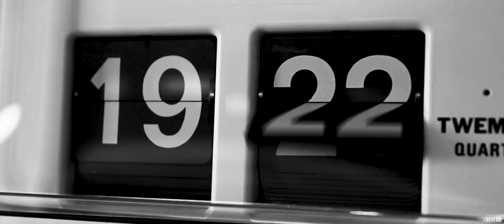Tätä on TPS-Alkushow!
HC TPS Alkushow

Sun Effects, valotuotanto- ja suunnittelu
Tiiti Hynninen, Lighting Designer
Joonas Tikkanen, Lighting Designer
Lauri Sirén, Executive Lighting Designer
Timo Yliräisänen, Video Designer
Pekka Tavi, Video designer, Animator
Mikko Kunnari, Video designer, Animator
Taneli Kainulainen, Producer

Stone Films & Parcero, videotuotanto- ja suunnittelu
Pyry Salminen, Director of Photography
Vihtori Valkama, 1st AC
Markus Vikainen, Production Assistant
Aki Kuukasjärvi, ohjaaja ja tuottaja (Parcero)

Jori Sjöroos, musiikki

LaserImage, lasertuotanto- ja suunnittelu

Rajupaja, valotuotanto

Ari Kivi & Jussi Marin, suunnittelu ja luova johto

Asiakas HC TPS,  Heidi Aho, liiketoimintajohtaja